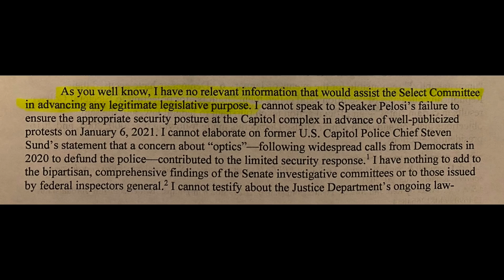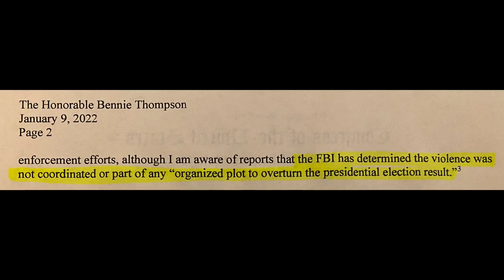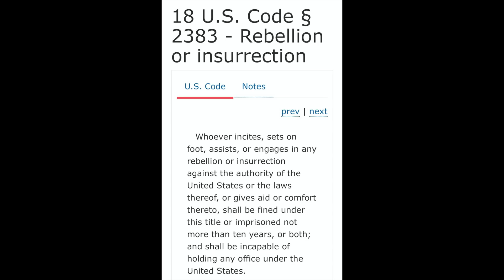Jim Jordan Refuses to Testify/Incriminate Trump: Here's How it Will Come Back to Bite Him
Representative Jim Jordan released a four-page letter indicating he will not cooperate with the House select committee's investigation into the insurrection. In other words, he will not provide information about Donald Trump's conduct, including potentially incriminating information, regarding the insurrection. Here is a review of some of what Jordan put in his letter and how some of his assertions will prove problematic if not outright incriminating in the future.